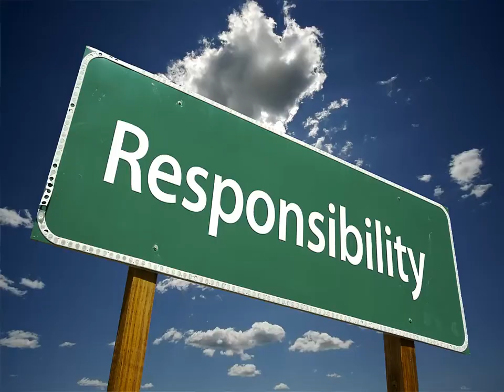Stay True To Yourself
for more information on passion, purpose, and how to truly be yourself.

Are you staying true to yourself or are you living someone else's life?  Many times in life we get stuck in a rut trying to live up to other people's expectations or worrying what other people, when in reality, if we would only be ourselves, we'd be far better off.

People do thousands of Google searches a month looking for "How to Live your Purpose?" or "How to find yourself", when truth be told, you already know who you are. The problem isn't with you. it's with the people that you've been listening to.

Watch this video and re-evaluate your life. Who are you SUPPOSED to be? Who are you deep down? Now ask yourself. is that the "You" that you're showing?